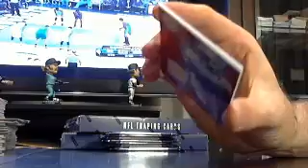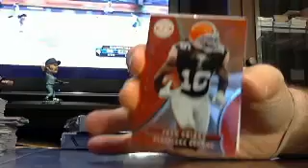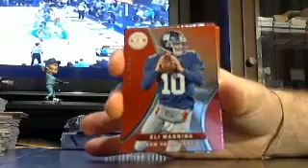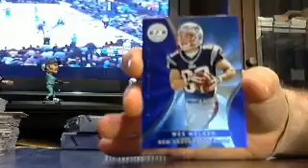majorlps totally certified fb box #4 of 6 4/30 - ebay